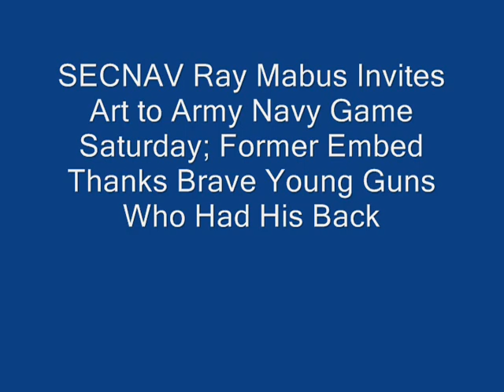Army Navy Game Reunion for Wounded Marine, Journalist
After three tours in Iraq, Sgt. Rey Narvais, left the Marine Corps to open up an executive protection firm in Virginia and connect with his wife and two children.

One of those tours included the historic 2003 Iraq invasion, when Art Harris rode with Narvais' Marine unit as an embedded CNN reporter  with the 2nd LAR (Light Armored Recon) unit in bloody Nasirya, one of the most pivotal and bloody batttles of the Iraq campaign.

Eighteen Marines died there, most of them in a friendly fire incident by an errant Air Force A-10, a story Harris broke for CNN.

Nothing "friendly" about so called Friendly Fire that happens in every war, often eclipsing the valor and success of a battle won by smarts, high tech and true grit as the Marines demonstrated. They kept 5,000 fedayeen pinned down, calling in air strikes like one Harris captured on tape here, a Hellfire missile whooshing from the belly of a Cobra attack heliciopteri that took out a machine gun nest in a mosque.

What were they thinking? That America's sense of fair play would give them free passage to hide out under the bogus cloak of religion? Or that dressing up as women and using their own as human shields would make them bulletproof? Oops, wrong again.

As they always do, Marines did what they had to do to get the job done and let me Harris and other reporters as up close and personal as they wanted, which was alongside as they raided a so called milk factory, dodge RPGs and take out sniper after sniper along the Euphrates.

All this to provide cover for Army convoys to race safely around the city to Baghdad and buy enough time for the special ops teams to lay out a plan and successfully rescue Lynch..

Ever since Harris got to tag along and interview Narvais moments after he took an AK 47 round through the windshield of his Humvee, he'd been looking for a unique way to thank the young warrior for keeping him safe enough to cover the unit's heroics.

Harris was lucky and so was Narvais, shattered glass cutting up his face; his eyes were saved by night vision goggles.

Narvais was awarded a Purple Heart after his boss handed over the enemy round that hit the steering column and landed in his lap, proof he'd been shot by bad guys. It's all on the video shot while riding with his unit.

.Then Harris received an invite and two tickets to the Army Navy Game courtesy of  SECNAV Ray Mabus, an old friend he'd covered from his rise through Mississippi politics to governor, and later as a top Dixie Democrat early on campaigning for President Obama and now a SECNAV crusading to convert the Navy to biofuels.

Suddenly, Harris had a way to say thank you, inviting Rey to the Superbowl for American heroes, the Army Navy Game. "He seemed more shocked when SECNAV handed him a rare SECNAV a medal than the night Narvais dodged a different destiny, looking out for me and another journalist as part of the embed program that allowed us to give viewers a riveting front row seat to war," says Harris, a former Navy officer.

"Even after I broke the unit coffee pot, they forgave me," he says. "We got them another one, but it's impossible to describe the bond created when you're getting shot at and no one's had a shower for 30 days," says Harris.

"It got so bad, you could recognize each other by their scent," said Narvais.

Lucky for all, he'd cleaned up pretty well for Saturday.'s game.